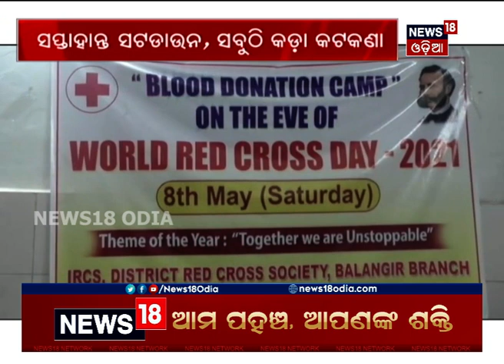ଲକ୍‌ଡାଉନ୍‌ରେ ସଟ୍‌ଡାଉନ୍: ସବୁଠି କଡ଼ା କଟକଣା